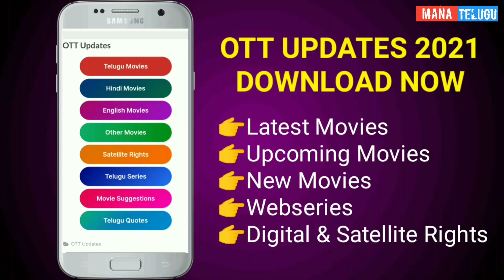Godzilla vs Kong Telugu Movie OTT Release Date Fixed | Telugu Dubbed Movies 2021